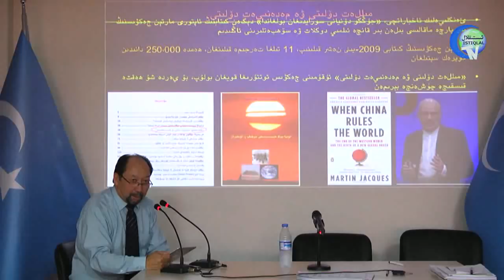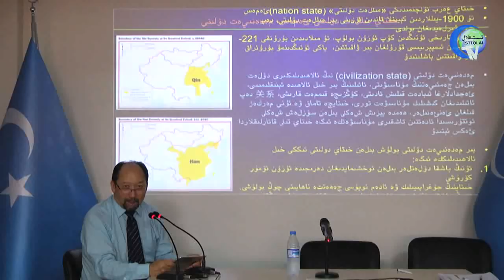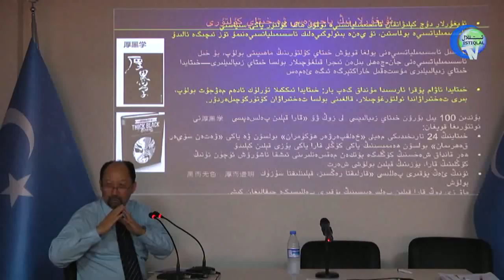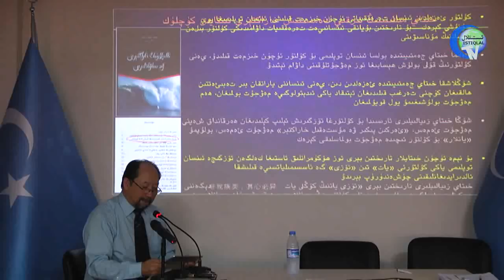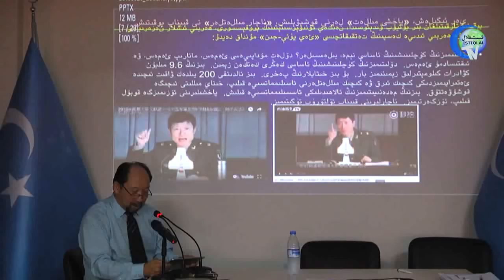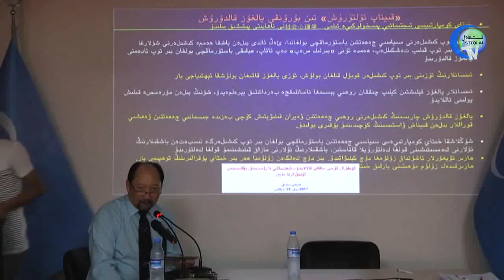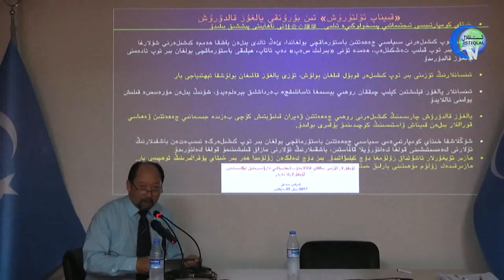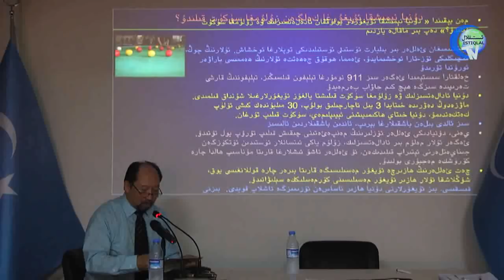خىتاي زادى قانداق دۆلەت؟ - دوكتۇر ئەركىن سىدىق